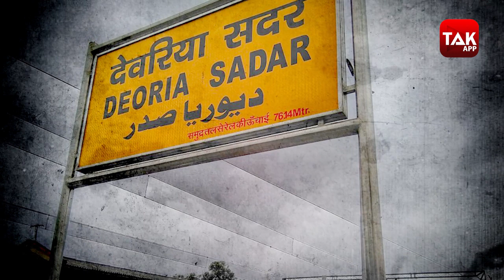TUTION TEACHER को हुआ दो बच्चों की मां से प्यार लेकिन जब पति को हुआ शक़ तब हो गया ऐसा|CRIME TAK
पति नौकरी के सिलसिले में बाहर रहता था और पत्नी घर में दो बच्चों के साथ रहती थी. पति दिनभर आपने काम में मशगूल रहता और इधर पत्नी अपनी आशिकी में खोई रहती. पति दिन-रात महनत कर घर के लिए पैसा जोड़ने की पूरी कोशिश करता तो पत्नी घर के बिस्तर पर किसी और की माशूका बन बैठी...फिर एक दिन कुछ ऐसा हुआ कि जो पति अपनी पत्नी और बच्चों के लिए अपना पसीना बहा रहा था उसी को घिनौनी साज़िशा का शिकार होना पड़ा...